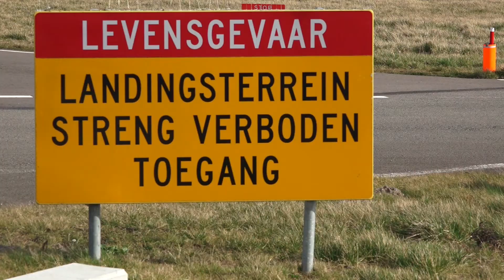FOOTAGE 747 JUMBO JET AT AMS-SCHIPHOL-POLDERBAAN [FULL HD]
See: PH-BFS, 9V-SFF, TF-AMU, PH-BFN, PH-BFO, PH-BFW, VQ-BRJ, B-2432.
Amsterdam Airport (AMS-Schiphol) (Polderbaan)
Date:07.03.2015